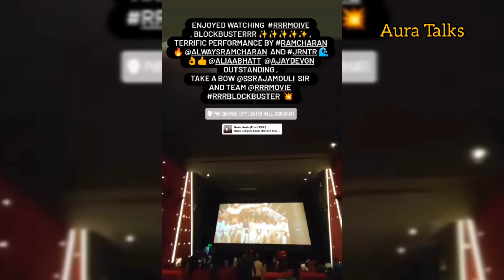RRR Third Day Collection | RRR 3 Days collections | RRR Movie Collections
RRR Movie Budget and Collections Full Report